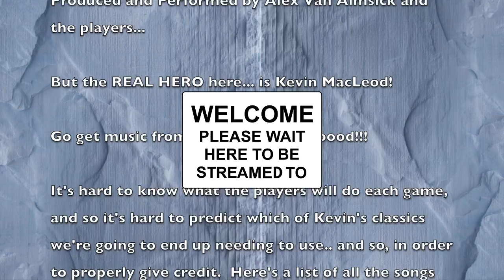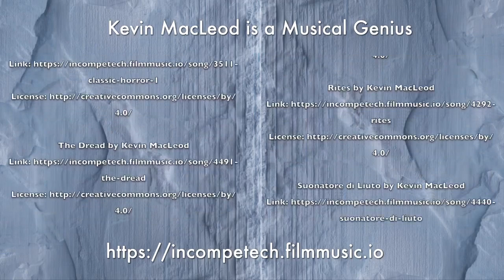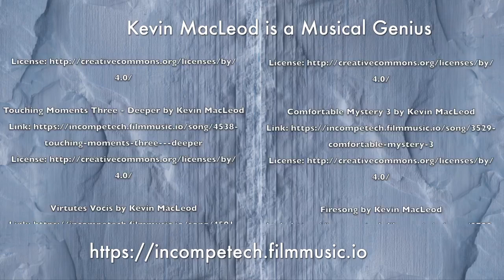GameBlasterD&D - Icewind Dale - Rime of the Frostmaiden - Session 17 - Three Men and an Axebeak Part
The group convinces the men they are bad to the bone, and are totally down with crime and doing all sorts of it.  The men invite them to help out during their next mission in order to prove themselves to their criminal group... -- Watch live